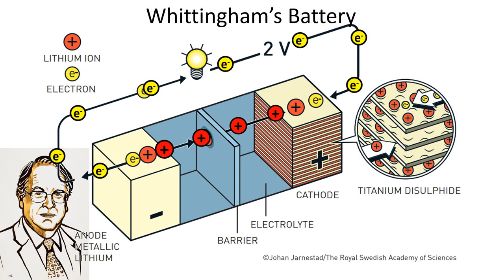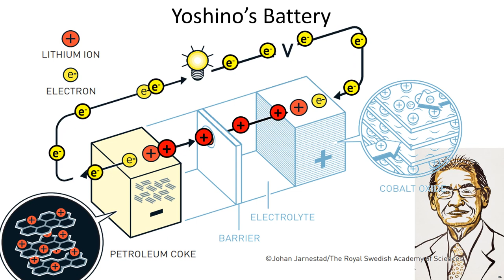The Lithium Ion battery awarded by a Nobel Prize - Chemistry 2019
More complete animation of the lithium cells that the winners of the  Nobel Prize of Chemistry worked on.

All graphic are ©Johan Jarnestad/The Royal Swedish Academy of Sciences (background image of the cells and Ill. Niklas Elmehed.

I've just animated the flux of cations and electron of the Lithium Ion battery (animation done using powerpoint !)

Enjoy the animation !